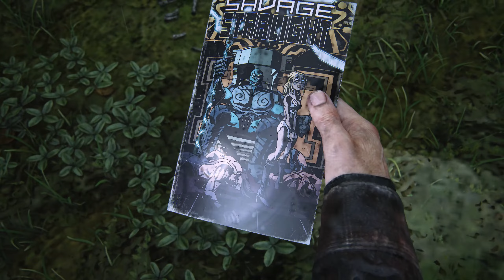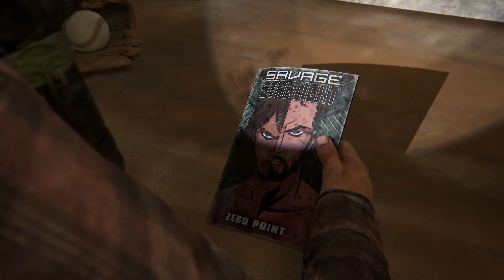The Last of Us Part I - Walkthrough Gameplay - Part 8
Hey Everyone! This is Jawwad here! Welcome to "MrX Plays" YouTube Channel!
I created this channel for PC games, I upload/stream videos regularly  so if you’re interested in playing games so this channel is helpful for you.

You can also suggest me games in comments section which you like me to play and i will surely upload those games for you.

PC Specs
Processor: AMD Ryzen 5 5600x
Motherboard: Asus Prime Pro x470
RAM: Corsair 16GB DDR4 3200 MHz
Graphic Card: Asus ROG Strix RTX 3080 V2 10GB
Cabinet: Lianli Lancool 2 Mesh
CPU Cooler: Deepcool Gammax 240 AIO
SSD: Samsung 128 GB
HDD: Seagate 1TB, 7200rpm
Monitor: Asus 2k, 165Hz
HeadPhone: Corsair Void Pro Wireless Gaming Headset
Keyboard: Corsair K68 Gaming Mechanical
Mouse: RGB Gaming Mouse